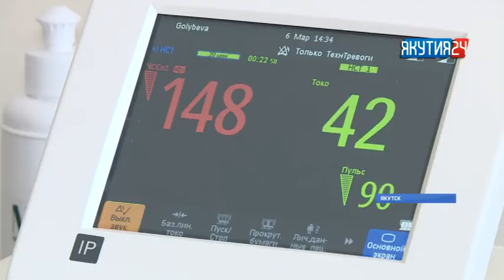Перинатальный центр Якутска распахнет свои двери с 12 марта